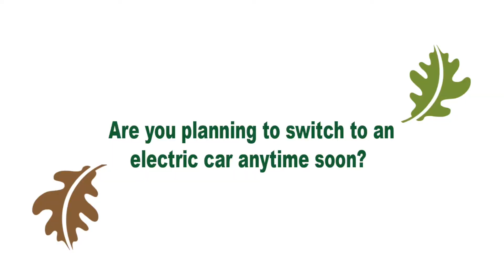Go Farr in a Hybrid Car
Olivia Farr shows how her hybrid vehicle is super efficient! Learn more about hybrid cars and EVs on our website and take advantage of federal and state rebates and incentives to make your next car electric! This is Episode 5 of our series, Keeping up with the Greens, giving you an inside look at how your neighbors are taking climate action now!